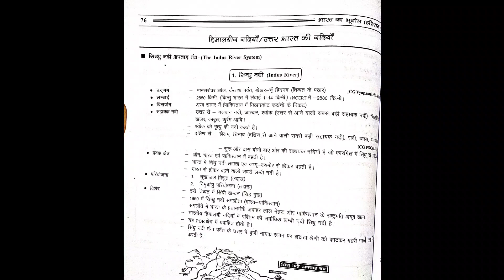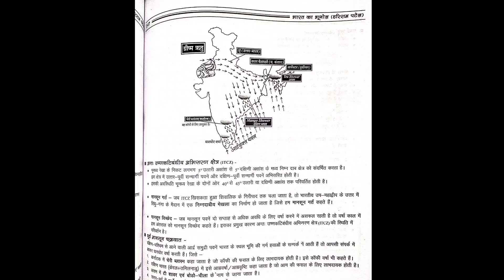bharat ka bhugol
hari
COMPETITION ACADEMY
Bilaspur(CG)
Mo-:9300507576